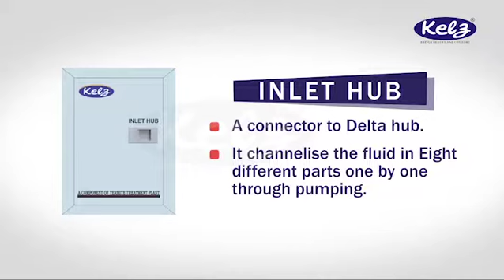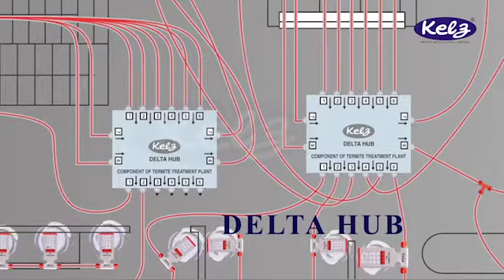Anti Termite Treatment Plant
An Unmatched and 100% protection from termite with unique technology by kelz. We call it "Anti Termite Treatment Plant"

One of it kind. Call @ 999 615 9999 / 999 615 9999.